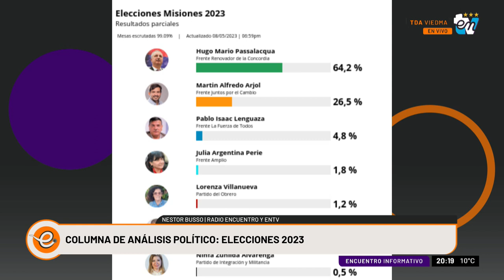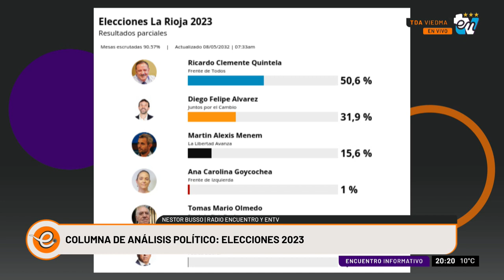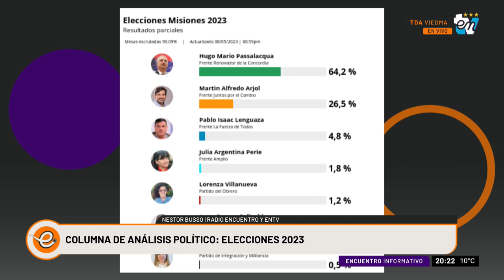COLUMNA NESTOR BUSSO | ENCUENTRO INFORMATIVO 08-05-2023